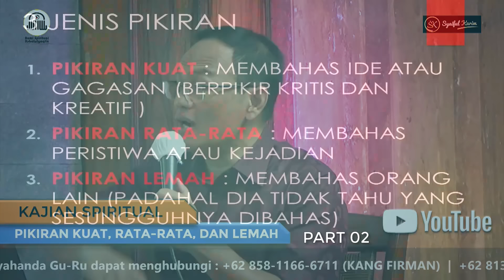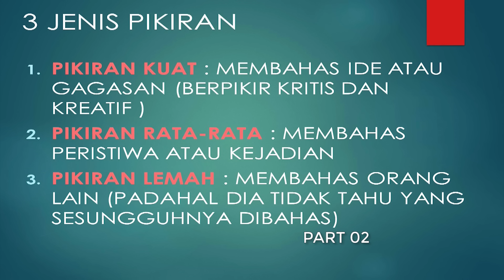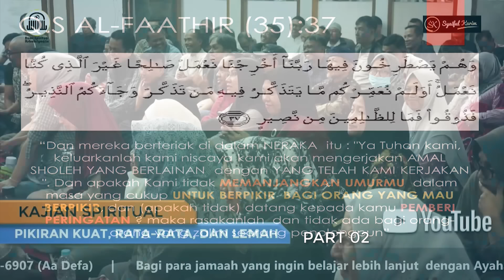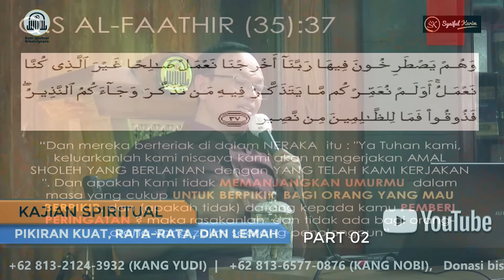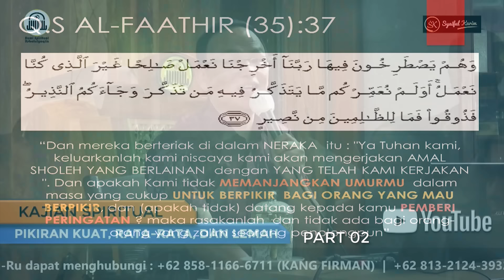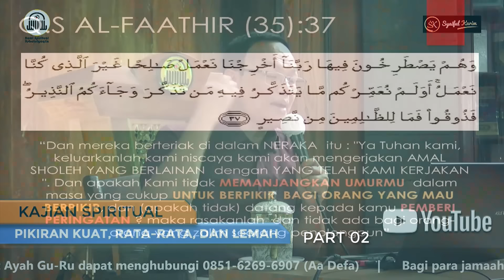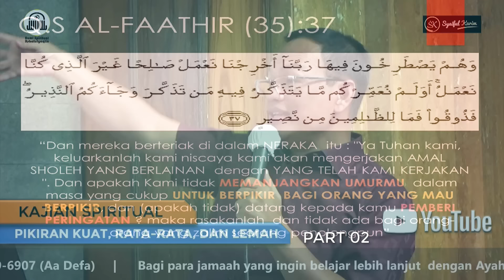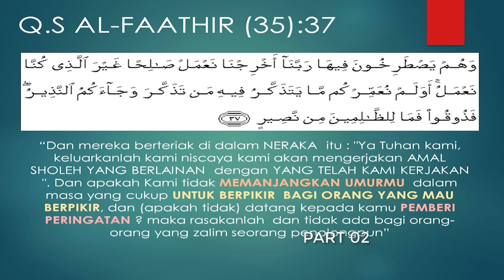KAJIAN SPIRITUAL | PIKIRAN KUAT, RATA-RATA, DAN LEMAH | Part 02 | SYAIFUL KARIM | BSI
Line Produser               : MD RUHANDA
Audio                              : ARI RIJAL
Equipment  &
Video Switcher             : VANYA
Kamera 1                       : DEDE KOMARUDIN
Kamera 2                       : ANTO
Kamera 3                       : ARI RIJAL
Bumper Opening/
Closing                          : AM AZFA
Komputer Switcher &
Video Editor                  : MD RUHANDA
Penata Artistik             : DEDE KOMARUDIN

Music Opening & Closing
Judul                              : WENING ASIH
Music Arranger             : MD RUHANDA
Mohon untuk tidak mengcopy & mengambil Musik Terima kasih.